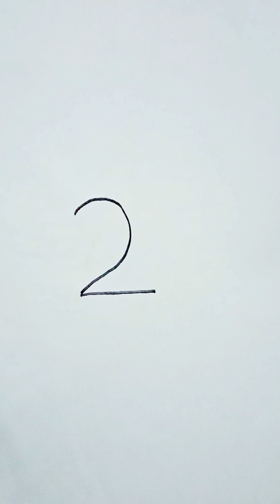খুব সহজে 2 দিয়ে পাখি আঁকা, How to draw bird.